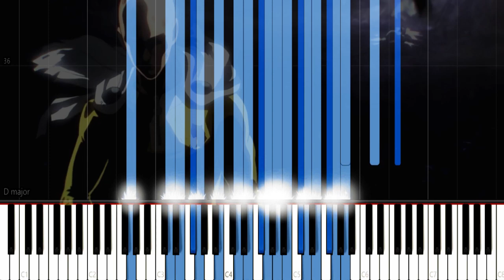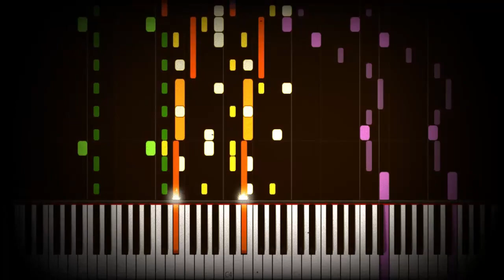One Punch Man: Sadness ▶ Synthesia / Piano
Theme Song Arrangement, Music :
Miyazaki, Makoto